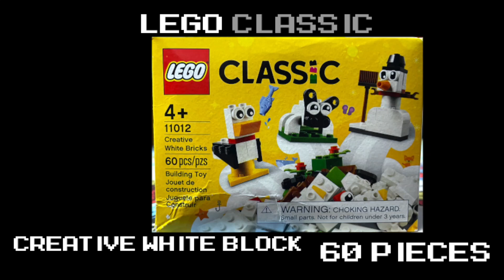LEGO Classic: Creative White Blocks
Here's me building the "Creative White Blocks" from "LEGO Classic".
60 Pieces